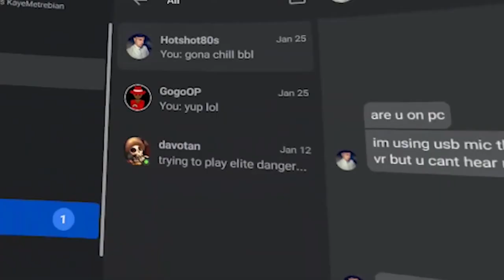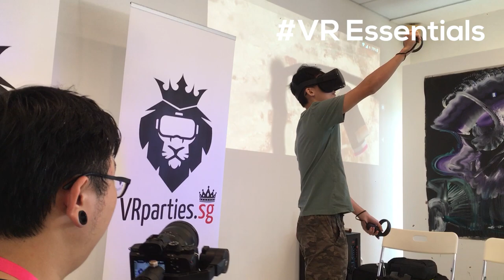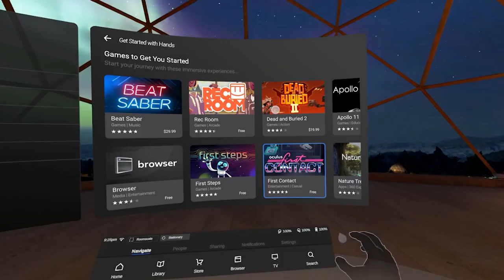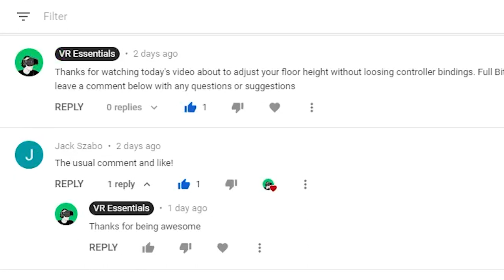7 things I miss the most after selling my Oculus META Quest VR headset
7 things I miss the most after selling my Oculus META Quest VR headset by Facebook

Since we sold our Oculus META Quests and Oculus Go's and that Pico have sent us the Pico Neo 2 and HP sent us the HP Reverb G2, its apparent that there are some obvious differences between the platforms. today we explore those differences between these VR Headsets and what I wish future VR competitors will provide in Future to compete with Facebook Oculus Quest

BATTERIES
1.5V rechargeable AA batteries

4K HDMI cable